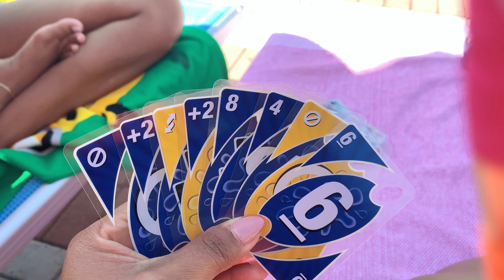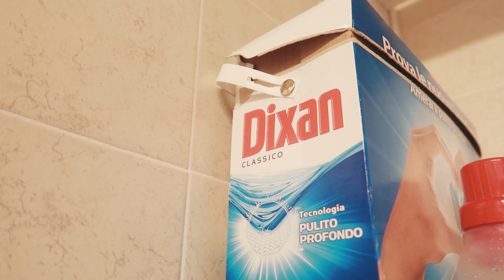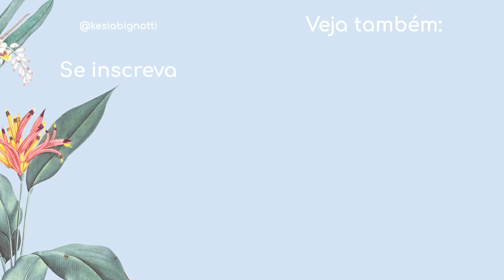🧡 VLOG | UM DIA DIFERENTE - Alice super cantora | Kesia Silva Vida na Italia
⋆  Oi amores

✦ Minhas dicas no Amazon

⋆  Equipamentos:
✦ Camera Vlogs
✦ Camera fotos
✦ Editor Filmora

Me chamo Francielle KESIA SILVA Freitas, tenho 28 anos (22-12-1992) sou mãe de uma princesa que se chama Alice Bignotti (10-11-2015) e sou casada com o Luca Bignotti, italiano, pai da Alice :)
Amo morar na Itália e só voltaria a morar no Brasil em último caso!
Sou mineira de Jaiba, uma cidadezinha pequena localizada proximo a  Montes Claros.
Moro na Itália hà mais de 6 anos atras (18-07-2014)
Conheci o Luca no Brasil, trabalhamos 'na mesma' empresa sendo ele na matriz aqui na italia e eu na filial no Brasil! Conto mais sobre a nossa história no video abaixo

⋆ Novo por aqui? Assista esses videos